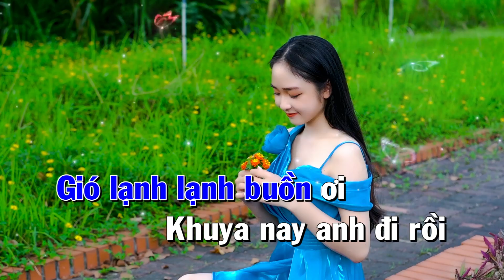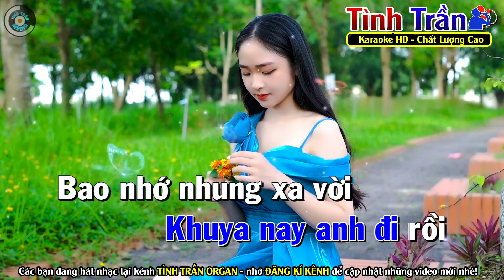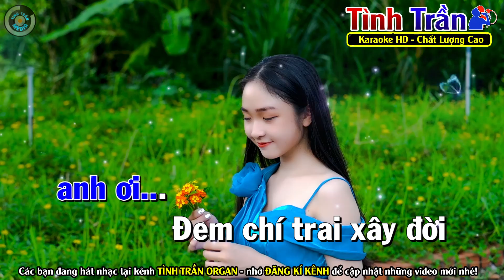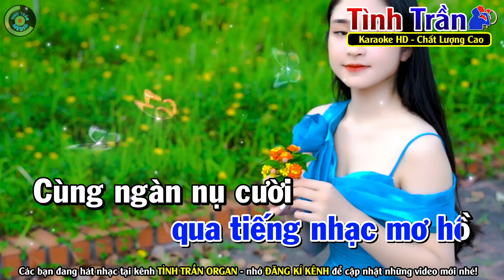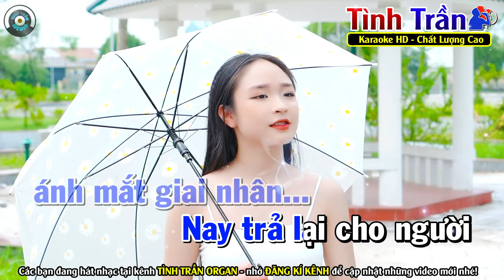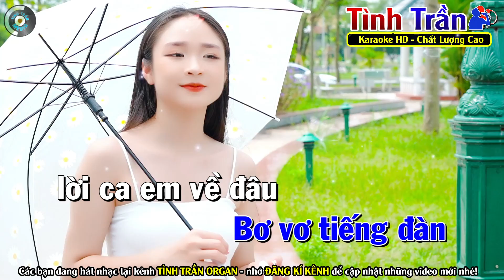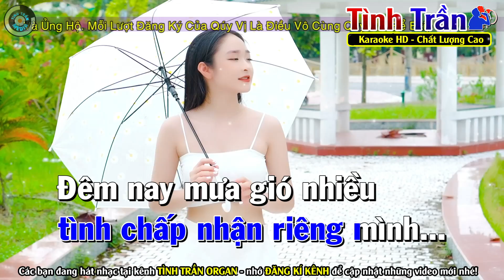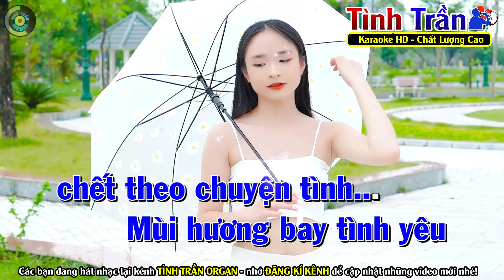KHUYA NAY ANH ĐI RỒI Karaoke Nhạc Sống Tone Nam ( PHỐI MỚI ) - Tình Trần Organ